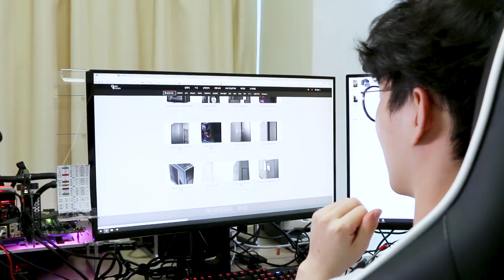컴퓨터 케이스 바꿨는데 이렇게 비싼거 처음써봐요 ㄷㄷ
제품명 : Phanteks Enthoo LUXE TG BK

간단평가
1.딱히 단점이 크게 없음
2.옆판 여는 방식만 힌지가 안휘게 조금 개선했으면 좋겠음

스펙
메인보드 장착가능 : ATX, EATX, uATX, mini ITX, SSI EEB
그래픽카드 길이 : 최대 347mm
CPU쿨러 높이 : 최대 193mm
케이스 무게(박스포함) : 14KG(16KG)
보증기한 : 5년(제한적)